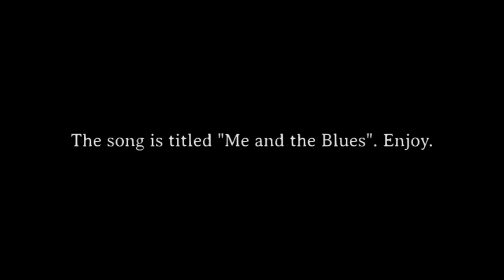"Me and the Blues" - A Song Written by Reddit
A few days ago, I hosted a broadcast titled "Writing a Folk Song by Committee With a Guy Who Doesn't Know How to Play Guitar" on RPAN, Reddit's public access live broadcasting service. The stream was an hour long, with 120,000 unique viewers. During that hour, a song titled "Me and the Blues" was composed, starting with chords, then lyrics, then instrumentation. After finishing the stream, I completed the missing pieces of the song, rendered the instrumentation with the MIDI soundfonts I had on hand in LMMS, and recorded a vocal track.

This was a very fun experience, but maybe not the best way to make a quality song. Thank you to the many, many people in chat who helped compose this song.